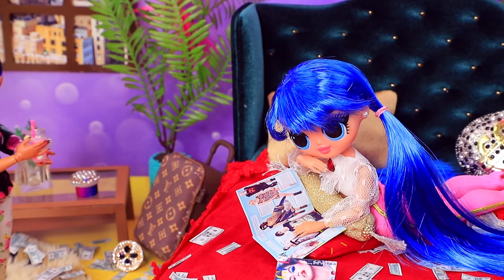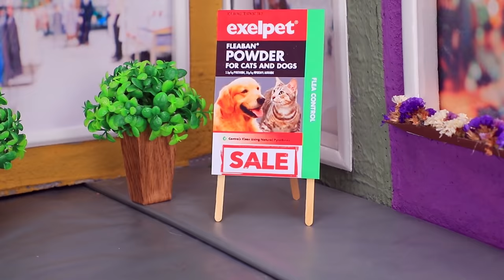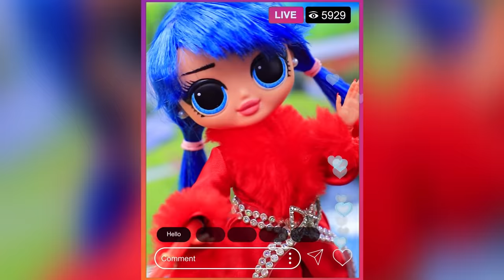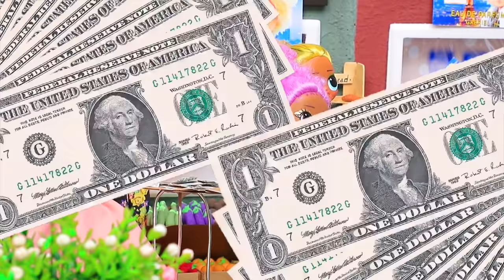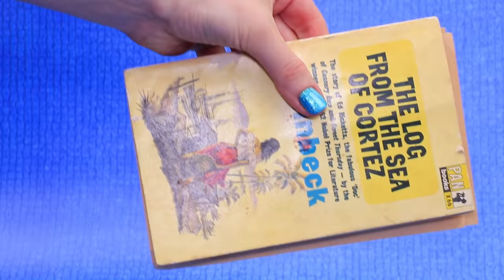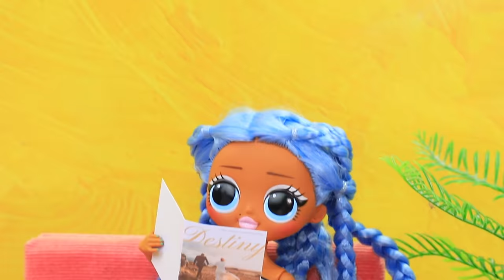Cat Noir and Ladybug / 28 LOL OMG DIYs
Ladybug and Cat Noir come up with adventures together. They definitely never get bored! What did they come up with this time?

Supplies and tools:
• scissors
• utility knife
• paintbrushes
• modeling tool
• athletic fabric
• wet wipes
• Elmer’s glue
• satin ribbons
• wire
• pieces of fake flowers
• fabric for a suit
• thin foam paper
• neon acrylic paint
• wooden ladybugs
• wheels from a toy car
• lid from a wooden box
• plastic straws
• artificial flower
• pin
• felting wool
• needle and thread
• plastic containers
• foam from a sponge
• elastic velvet
• pompom ribbon
• pipe cleaner
• Styrofoam
• sticker half-beads
• acrylic paint
• ruler
• tweezers
• paint brushes
• fabric (jersey fabric, cotton, felt, gold athletic fabric)
• rough yarn
• dry pastels
• accessory chains
• decorative piece
• gold cord
• half of a plastic egg
• cardboard
• sticker and regular rhinestones
• part of a willow branch
• embroidery thread
• decorative wire
• glass jar
• page from an old book
• veneer sheet
• foam rubber
• velour
• wooden skewer
• fabric for ruching
• gold lacy ribbon
• decorative frame
• synthetic stuffing
• decorative half-beads
• gold tassels
• glittery and regular foam paper
• shells from small garden snails
• light clay
• artificial moss
• modeling clay
• gold powder for nail art
• pebble
• dry branch
• piece of an old fabric
• hay
• empty shampoo bottle
• elastic ribbon
• leather gold belt
• paper cup
• acrylic metallic paint
• aluminum soda can
• pencil with a round eraser
• gold rope
• shirt made out of white athletic fabric and lace
• red drop-shaped rhinestone
• rhinestone ribbon
• feather boa
• wig from blue synthetic hair
• old jersey fabric
• wooden piece
• plastic half-sphere from a package
• hairtie
• red rope
• straw
• printed image of a tile
• stryofoam balls
• board
• toy ladder
• coaster mat
• egg container
• wooden skewers
• red satin fabric
• artificial fur
• decorative crown and bow-shaped pendants
• printed wallpaper with a stone print
• bobbin from thread
• plastic lids
• embroidery fabric
• twine